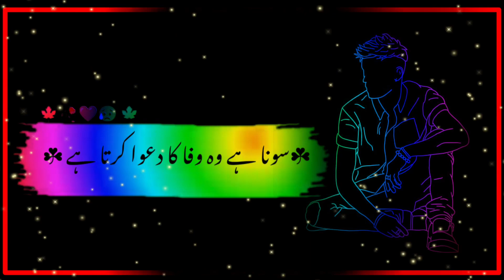khobsorat shar|| poshto zuban me|| intelligent Entertainment chanel per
Intelligent Entertainment channel me ap sub ko khosh amded .
ap sab keliye es channel per me Entertainment and vlog videos laonga .
intelligent Entertainment
entertainment intelligent
vlog log video